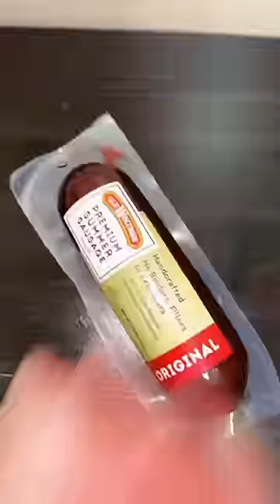Takis Fuego Wet Burrito! - Jailhouse Style! 🤤